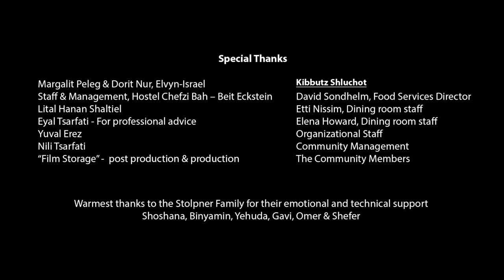Shai Asher (Milton's Gift)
Shai Asher (Milton's Gift) is a non-profit career training program for people with special needs. Our focus is on training individuals for future work within the job market and providing productive and meaningful work opportunities for those that can only function within a sheltered environment.

The three present program participants work 20 hours per week in the Zoo and Communal Dining Room of Kibbutz Shluchot, with plans to expand the program to include additional participants in the areas of gardening, bicycle repair, dairy farming, chickens, carrots and metalwork.

Initial funding came from a generous grant from the Marks family foundation, in memory of Milton Marks III. Under the guidance of Menachem Stolpner, program director, an outreach campaign to develop partnerships with communities and organizations throughout Israel and the U.S. is underway to continue and expand the program.

The film, was directed, filmed and produced by Avishai Hanan a friend of the program for the express purpose of helping to further the goals of the project. He is a noted filmmaker who has successfully created numerous short films and teaches filmmaking in an area college.